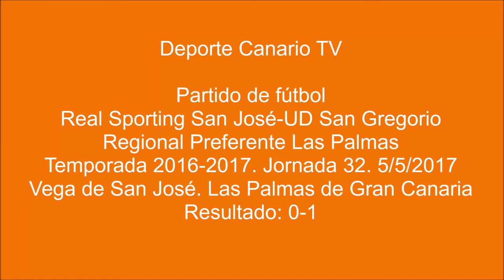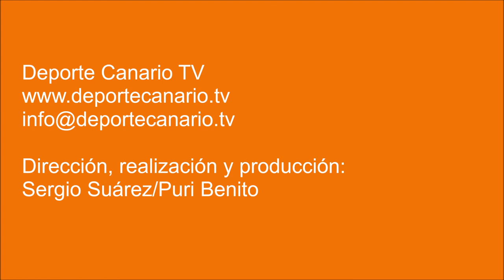(PARTIDO COMPLETO) Encuentro de fútbol Real Sporting San José-UD San Gregorio 5 5 2017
Partido de fútbol Real Sporting San José-UD San Gregorio. Regional Preferente Las Palmas. Jornada 32. 05/05/2076. Temporada 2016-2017. Campo de Fútbol Municipal Chano Cruz. Vega de San José. Las Palmas de Gran Canaria. Resultado final: 0-1.